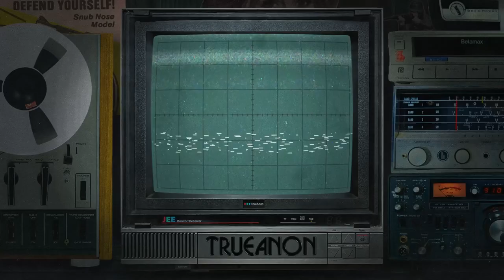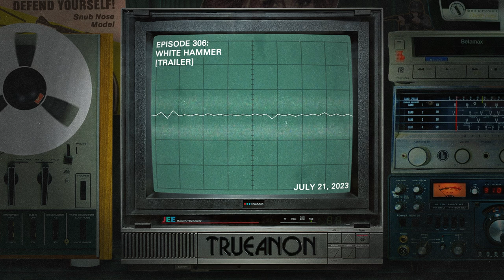Episode 306: White Hammer [trailer] | TrueAnon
We discuss the Q Diffusion movie Sound of Freedom and the pushback it got from the right — including from Owen Benjamin, who we use as a case study in the non-existent line between “online” and real life.